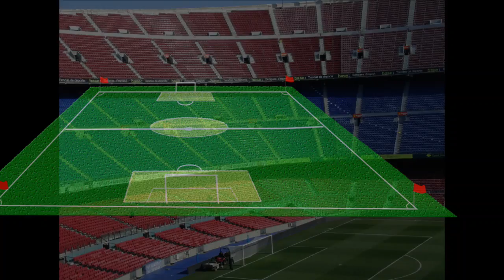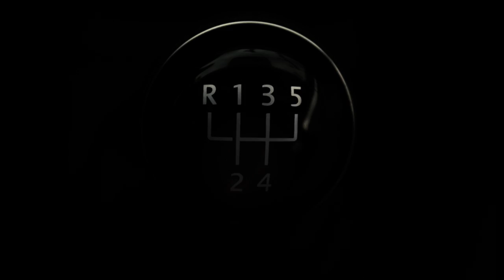Włosi mamy nowego Piątka ! kim jest ?